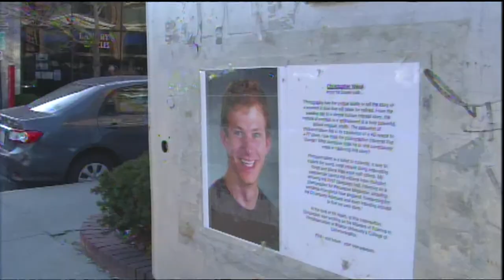Boston Initiates Reforms To Protect Comm. Ave Cyclists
Cyclists will be more protected, but traffic could be more congested in a sweeping plan announced today by Boston Mayor Marty Walsh. The City of Boston will install so-called "cycle tracks" along a part of Commonwealth Avenue where a Boston University graduate student was killed more than two years ago. BUTV reporter Katharine Huntley-Bachers was live at Boston City Hall, where there was a news conference this morning.

Anchor: Hayley Crombleholme
Reporter: Katharine Huntley-Bachers
Camera: Nikita Sampath